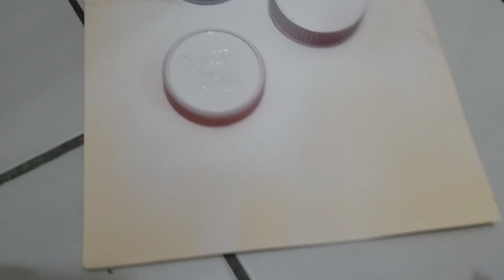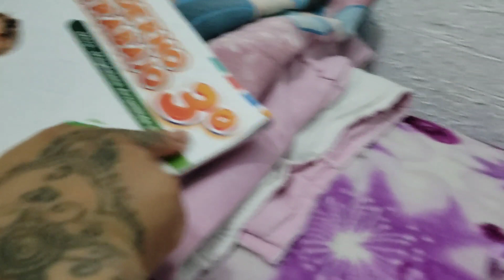CAMBIOS EN EL HOGAR CON POCO PRESUPUESTO💯✅|NOS ENTREGARON LOS LENTES DE KIMBERLY👓🧑🏻‍⚕️|MIOPÍA 1.5😰😲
hola amigos  😊✌🏻bienvenidos a un nuevo video espero les guste si  son nuevos y creen que vale  la  pena suscribirse los  invito a que formen  parte de mi  familia  kecrazyvlogs ▶️✅  des clic a la campanita de notificaciones para que te llegue una notificación 🔔cada vez que yo suba un nuevo video y me regales tu like👍🏻  nos  vemos hasta  un próximo video ❤

página de Facebook:

kecrazyvlogs

kecrazyvlogs

tiktok de hillary:

Alejandra_jp

si quieres  mandar un saludito  déjanos tu mensaje en el correo oficial del canal: